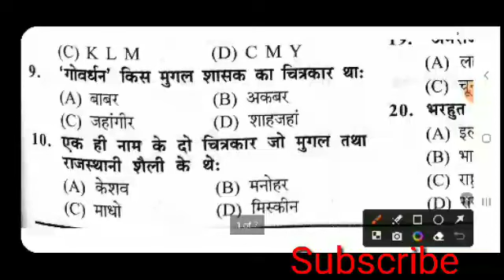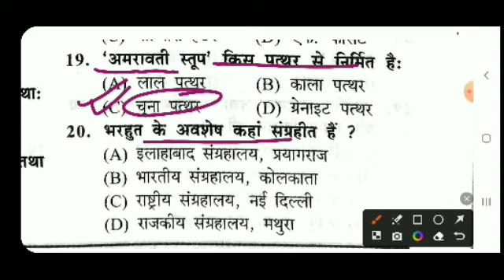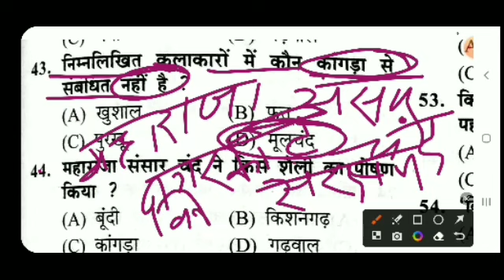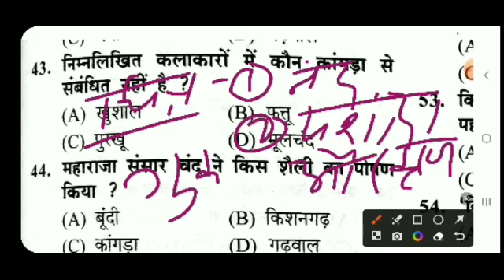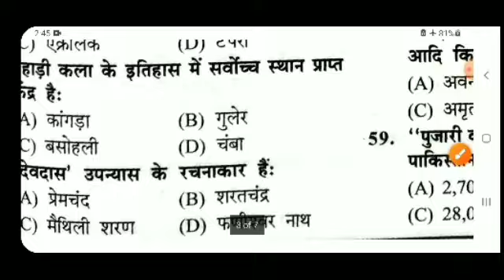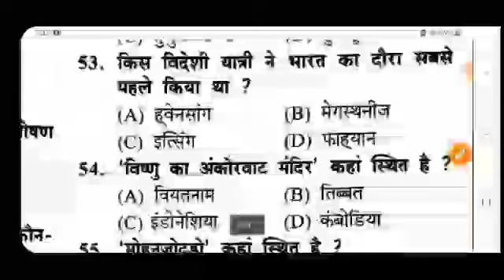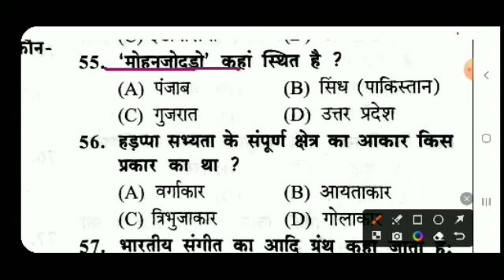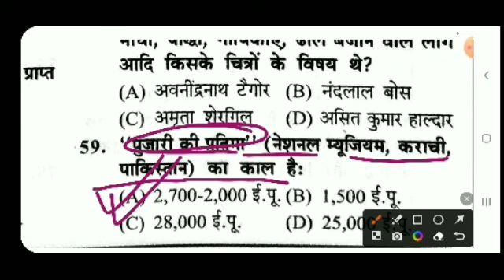UP TGT/PGT/LTGRADE/BPSC TRE 2.0| ART | MODEL PAPER SET - 03 |Most important question and MODEL PAPER